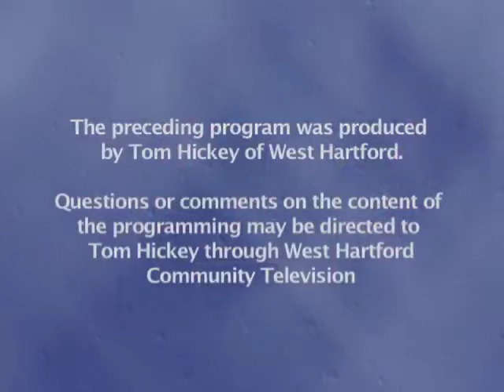WeHa Mag (May 2018)